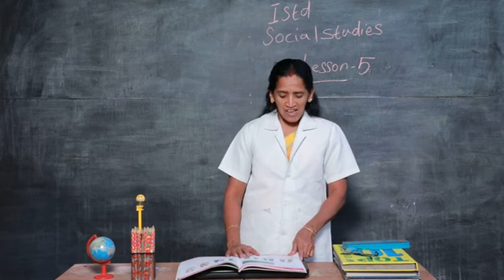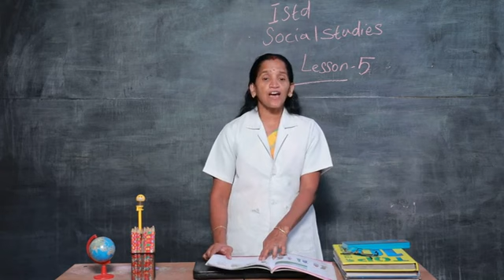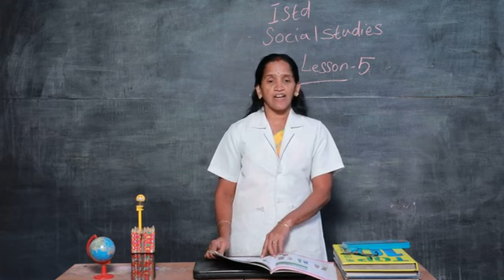FIRST STANDARD THIRD TERM SOCIAL PART 6